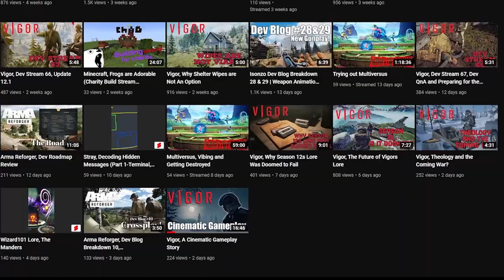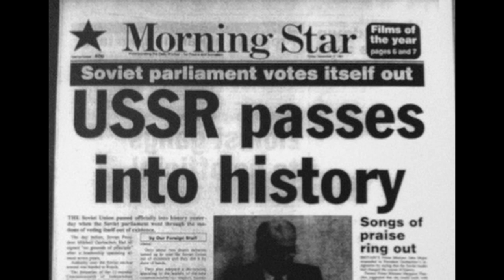Vigor-The Complete Timeline (The War)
Vigors Lore, the backstory and how and why we got to where we are now, extracted from details from maps, cosmetics, props, args, and now the cassettes, has been a major focus of mine ever since I first picked up this game and made a video about an easter egg found in the old shelter. Now its time for us to review everything we have as of now, so sit back, regardless if you’re a new vigor player curious about the lore, or a veteran of the lore who wants to watch the progress that we've made, I now present to you all Vigor's Lore the Complete Timeline Part 1-The War.

This video was made as a collaborative effort by VSL, with VSL Head Admin Chips (PataChips) serving as the Voice, myself as the script writer and editor and my good Friend Human Bean who created this videos intro (he also has made tons of music for the channel in the past including the track i use for my Outro)

I hope you all enjoyed this project and are excited for the second half!